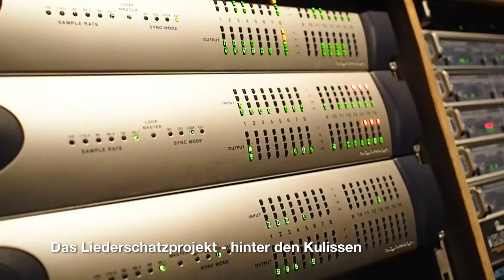Liederschätze; Albert Frey, Lothar Kosse, Ulrich Eggers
Drei Schatzsucher sind zu Gast im Bibel TV Studio - und sie haben fette Beute gemacht! Albert Frey, Lothar Kosse und Ulrich Eggers haben Lieder-Schätze gehoben, die sie abgestaubt und neu mit Leben gefüllt haben. Im Gespräch mit Moderator Daniel Deman erzählen sie von diesem Projekt.‬